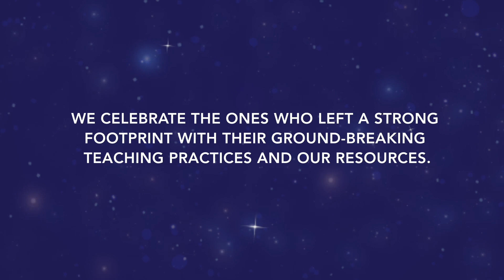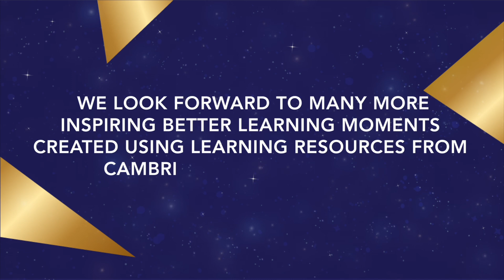Better Learning Moments announcement event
The long wait is finally over! Today at 5 PM, we announce the teachers who created the most impactful 10 Better Learning Moments in 2020.
These dynamic change-makers innovatively used learning resources from Cambridge University Press to enhance the lives of students. Congratulations! The efforts you have put in will go a long way in creating future leaders and role models.